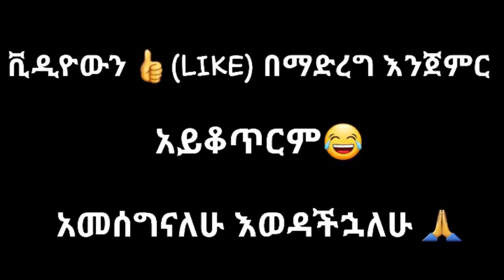ethiopian funny video and ethiopian tiktok video compilation try not to laugh #22